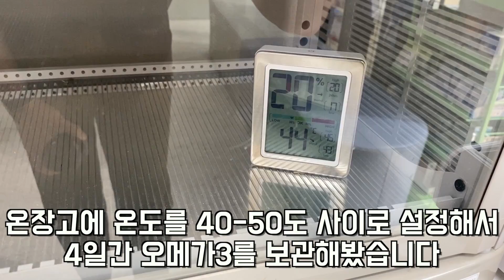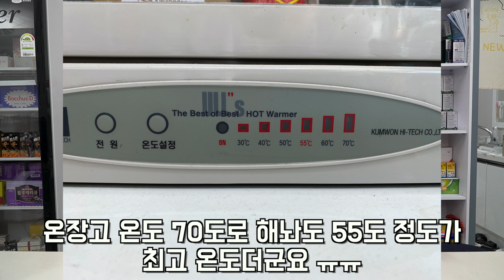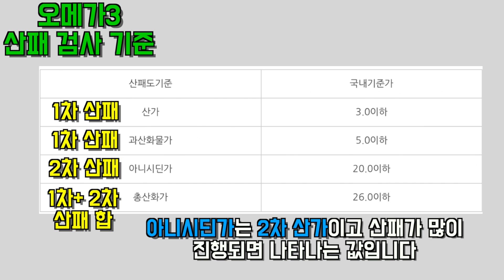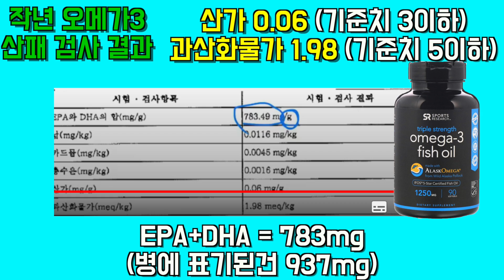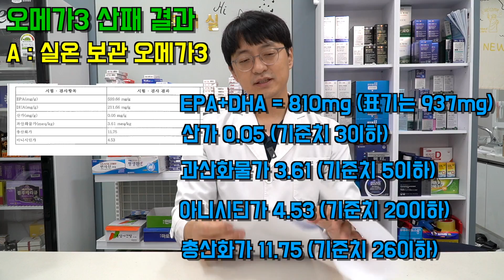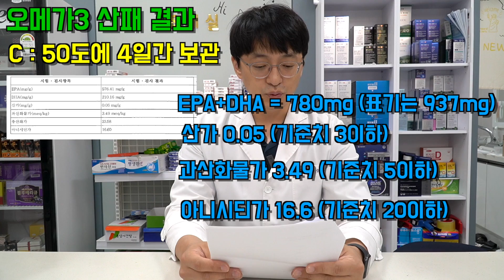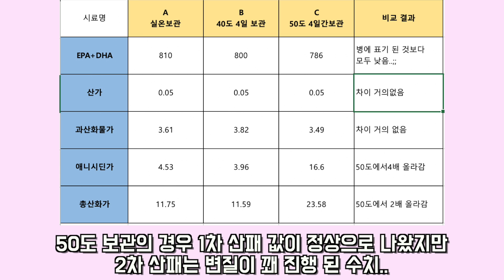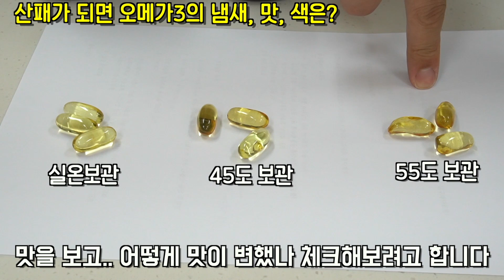오메가3를 뜨거운 여름에 실내 보관해도 괜찮을까?? 변질 되는 온도는??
안녕하세요

오늘 영상은

고약사가 알려드림 컨텐츠 입니다.

개인적으로 궁금한 영양제 관련 내용을 풀어 가는 컨텐츠입니다.

진용진 님의 그것을 알려드림 보고 참고 했습니다 ㅈㅅ합니다;;

오늘 영상의 내용은 오메가3를 얼마나 더운 곳에 오메가3를

보관하면 산패가 되는 것인지 알려드릴까 합니다

개인적으로 실험을 진행했습니다 ^^;;

대략 주문 실험 기간, 검사 의뢰 결과까지

한달정도 걸린거 같습니다 ㅎㅎㅎ

오메가3 선택에

감사합니다.